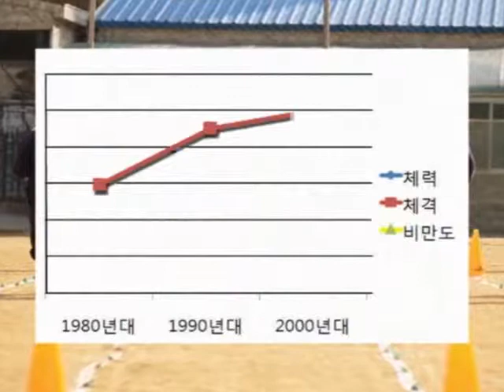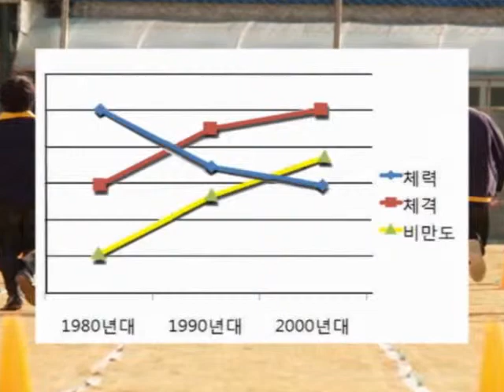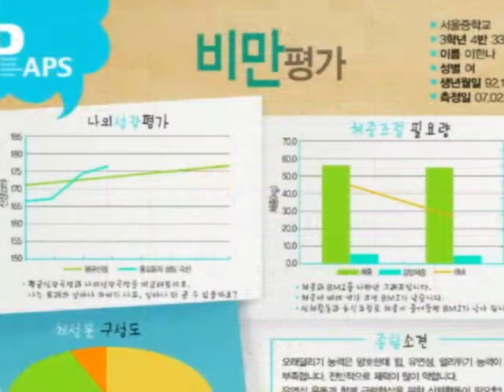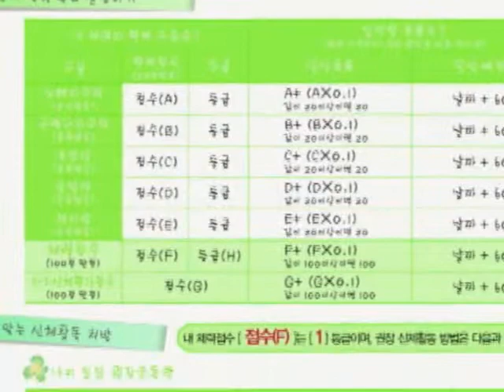2008 교원직무연수_PAPS홍보.wmv